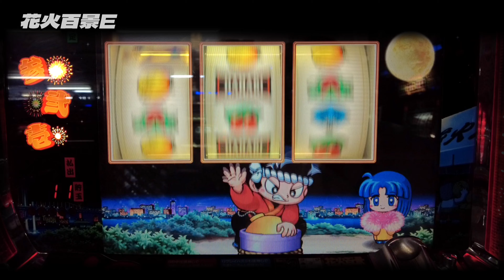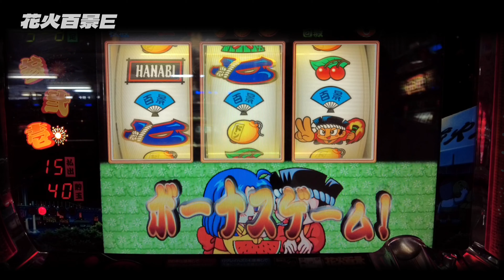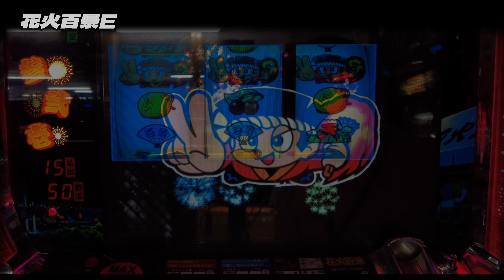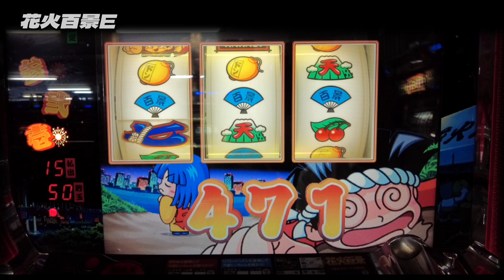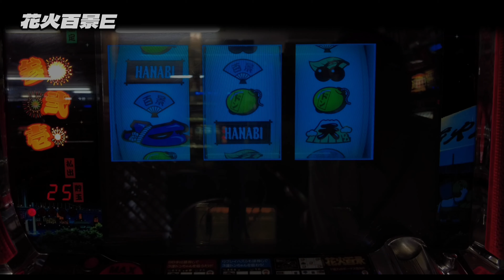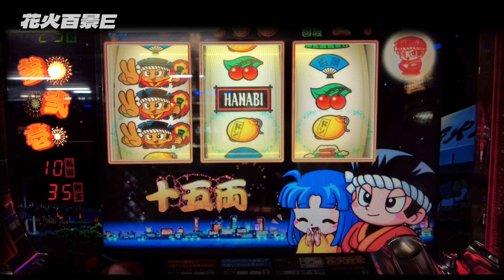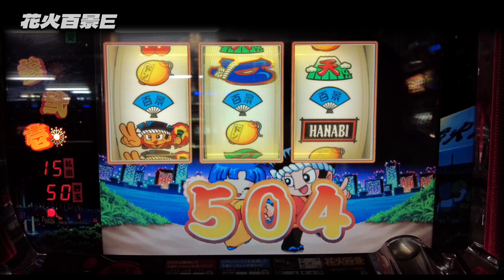【レトロパチスロ あの日の思い出】“花火百景E”_2023.09.09_夏の思い出に花火をどうぞ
花火百景Eは2003（平成15年）年3月にエレコからリリースされました。
リール面に15インチの透過液晶を搭載して、全面演出で綺麗な花火が浮かび上がります。
当時は、液晶の演出が珍しくて、打ち上がる花火や掛け声を聞きながら打っていた思い出があります。
パチスロ初心者の僕は、ボーナス中の３連ドンちゃんを目押しできずに機械の特性を活かしきれませんでした。

【あの日の思い出】
2003年は、バカの壁が流行ったり、踊る大捜査線がヒットしました。
この頃の僕は、相変わらず大島と八丈島で魚釣り三昧でしたね。
東海汽船の釣りクラブに入会していたのもこの頃です。月に1回の例会は大型船で大島、三宅島へ行ったいました。